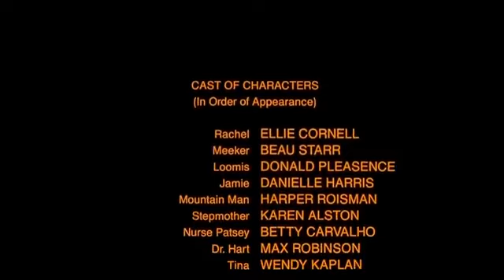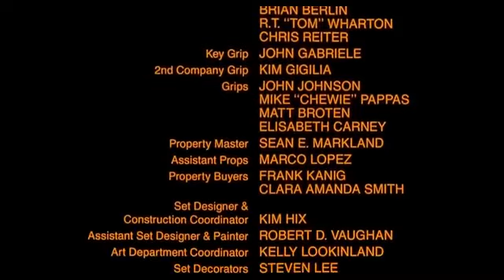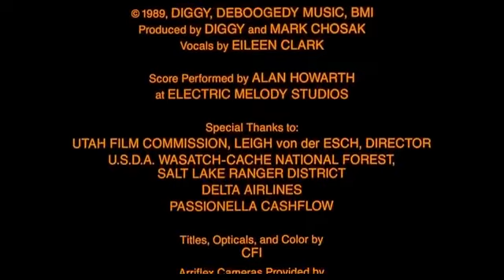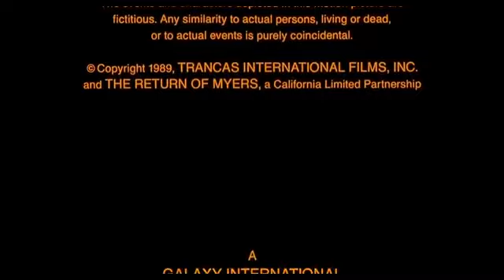Halloween 5 La Venganza De Michael Myers